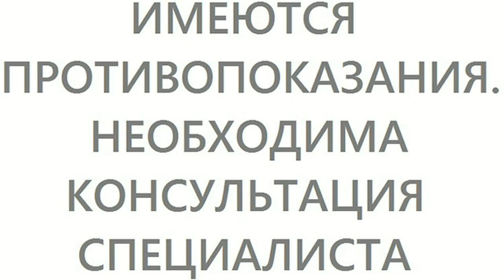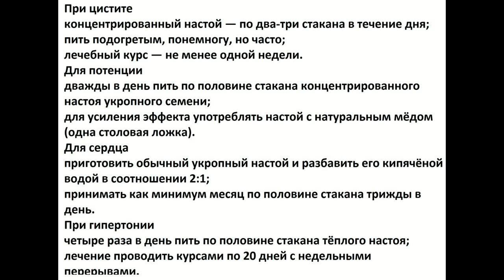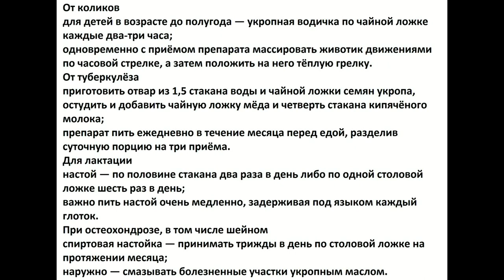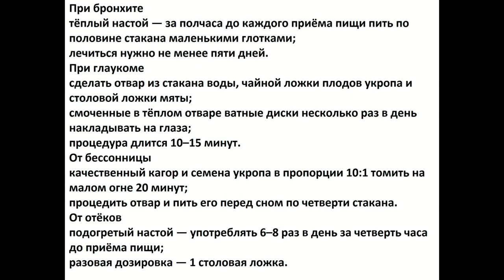УКРОПНАЯ ВОДА что лечит укроп рецепты БЕЗ МУЗЫКИ